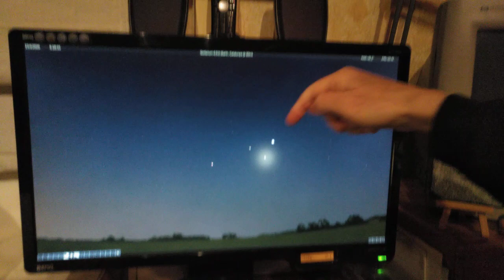22 - La Lluna i tres planetes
Si no us fa mandra llevar-vos ben d'hora, aquestes matinades el cel serà un espectacle de Lluna i tres planetes: Júpiter, Saturn i Mart.